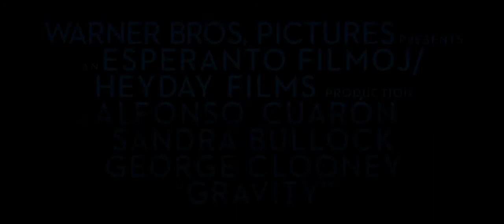Trailer Gravedad "Detached" [subtitulado español]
Bullock interpreta a la Dra. Ryan Stone, una brillante técnica en medicina, en su primera misión espacial con el astronauta veterano Matt Kowalsky (Clooney), a cargo de su último vuelo antes de retirarse. No obstante, la caminata espacial, al parecer, de rutina, termina en catástrofe: la nave se destruye dejando a Stone y a Kowalsky completamente solos—a la deriva girando en la vasta oscuridad.
El silencio ensordecedor les dice que han perdido toda conexión con la Tierra...y toda oportunidad de ser rescatados. Cada bocanada de aire se lleva el poco oxígeno que les queda a medida de que el miedo se transforma en pánico.
Sin embargo, el único camino de regreso a casa puede ser zambullirse en la aterradora inmensidad del espacio.